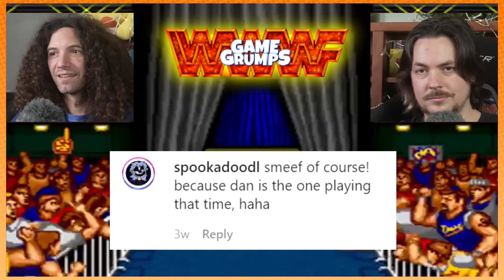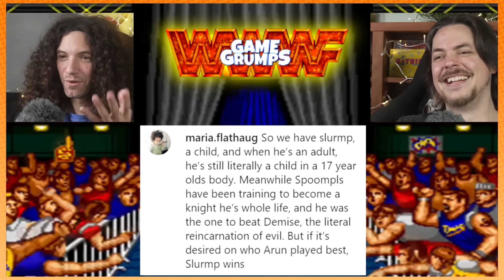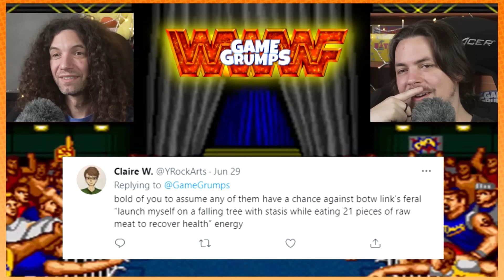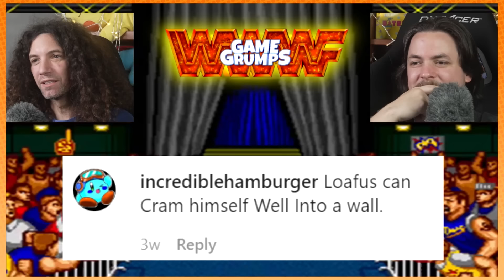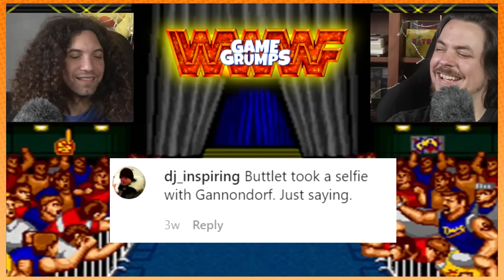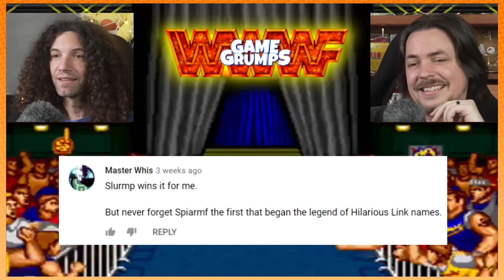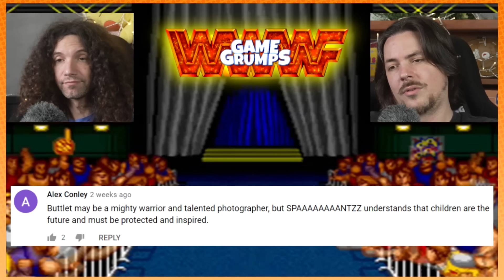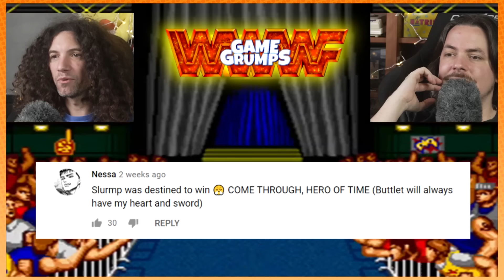We let fans choose our STRONGEST Zelda hero... OUR REACTION! - Game Grumps Reaction Compilation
The results are in... who is the best Link of them all? You voted, now it's time for Arin and Dan to find out! HUGE thank you to Lesmobestofs and Shoocharu for helping make this idea a reality!

Intro 0:00
Smeef 1:04
Fight #1 3:34
Spoompls vs Slurmp vs Smeef 4:48
Fight #2 6:09
Spiarmf vs CD-I vs Terry Treehead 8:45
Fight #3 11:13
Spantzz 12:58
Loafus vs Scrumpf vs Spantzz 13:42
Fight #4 14:56
Buttlet vs Spuunt vs Qoxonmafase 17:32
Semi Final 1 19:49
Semi Final 2 21:26
Grand Final 23:00